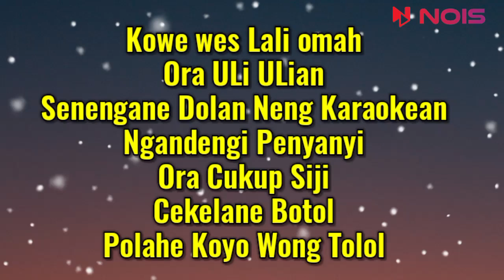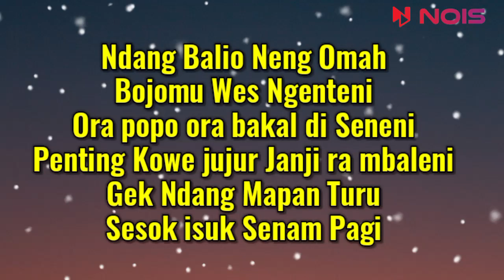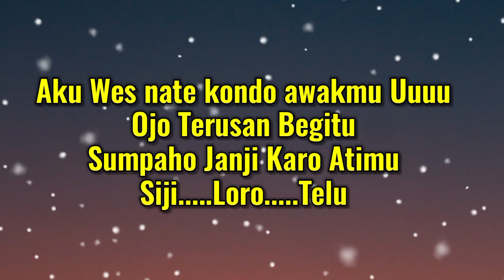MANGKU PUREL LIRIK - DIKE SABRINA FEAT BINTANG FORTUNA#dikesabrina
MUARA BINTANG
                Lirik lagu care bebek

Mangku Purel Neng Karaokean
Ndemek Pupu sampai munggah neng semeru
Mangku Purel dudu penggawean
Luweh penting Mikiro Masadepanmu

Kowe wes lali omah
Ora Uli Ulian
Senengane Dolan Neng Karaokean
Ngandengi Penyanyi
Ora Cukup Siji
Cekelane Botol
Polahe Koyo Wong Tolol

Ndang Balio Neng Omah
Bojomu Wes Ngenteni
Ora popo ora bakal di Seneni
Penting kowe jujur
Janji ra mbaleni
Gek ndang mapan turu
Sesok isuk senam pagi

Aku Wes nate kondo awakmu Uuuu
Ojo Terusan Begitu
Sumpaho Janji Karo Atimu
Siji..Loro..Telu

Bojomu Wes Ngenteni
Penting kowe jujur
Janji ra mbaleni

Ojo Terusan Begitu
Siji..Loro..Telu

mangku purel, mangku purel koplo, mangku purel dj, mangku purel full album, mangku purel karaoke, mangku purel lirik, mangku purel adella, mangku purel sasya arkhisna, mangku purel slowed,